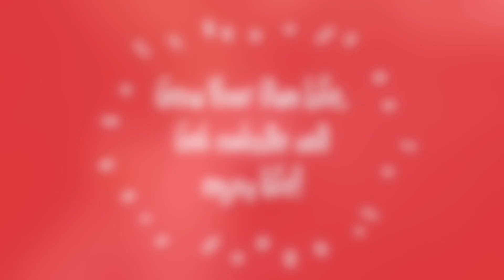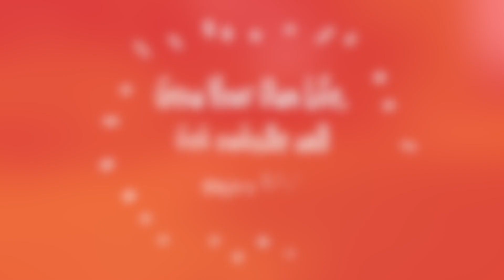Wightwick Manor and Gardens - National Trust - Portable mobility scooter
Exploring Wightwick Manor and Gardens - National Trust on my TGA Maximo.

If anyone is feeling generous and would like to buy me a tea or even a beer it would be greatly received,

I also have some original artwork mugs, cushions, and other items for sale.

I will send everyone who treats us an original piece of Artwork.